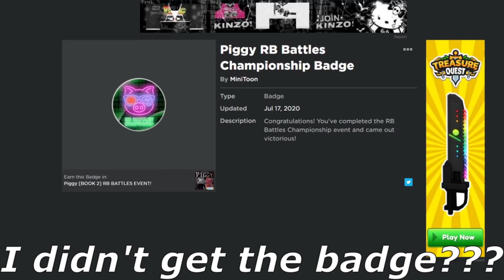HOW TO GET THE PIGGY RB BATTLES CHAMPIONSHIP BADGE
Today I show you how to get the Piggy RB Battle championship badge on ROBLOX